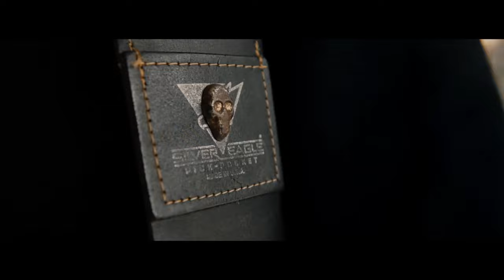WALLS by Royal McBee Corporation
Clip réalisé par Benoît Bedrossian pour "Walls" de Royal McBee Corporation (extrait du "Ghost Ep", split vinyle entre Dupek et Royal McBee Corporation à paraître le 15 avril 2017).

En co-release avec En Veux-tu ? En-V'là !, L'Artiisant, Diptyque Records, My Mib, Young&Green, QuietNoiseInc.